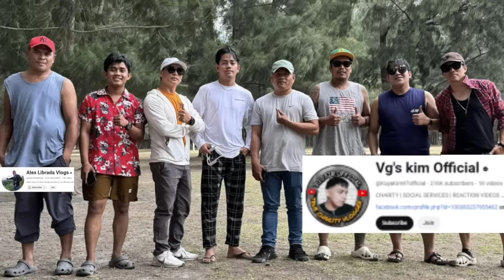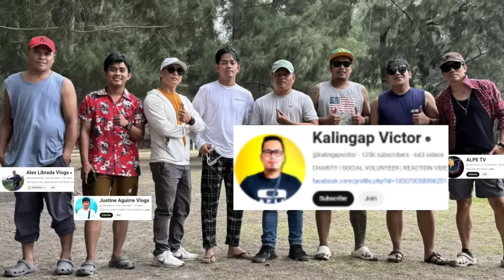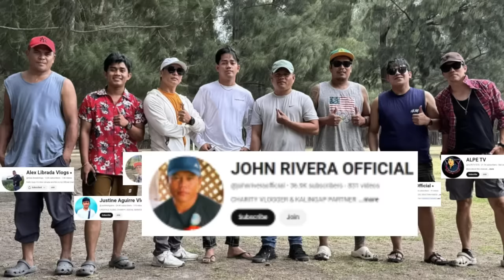📌JOINT PROJECT NI LANGGA REYCHELLE AT DADDY DONUT, KUMUSTAHIN NATIN!